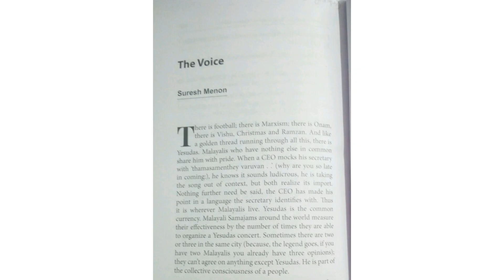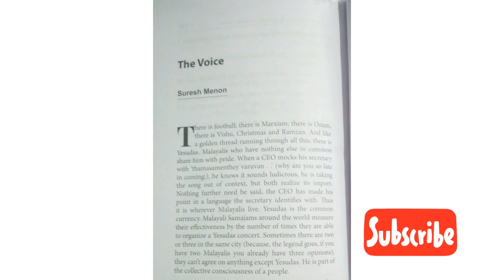The Voice by Suresh Menon in Malayalam PART 1 || Kannur University || First Sem